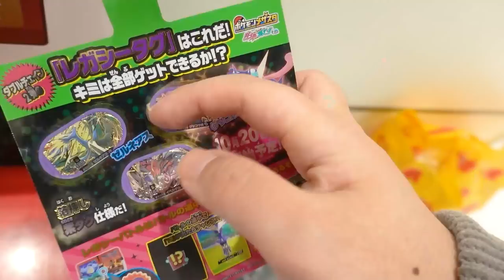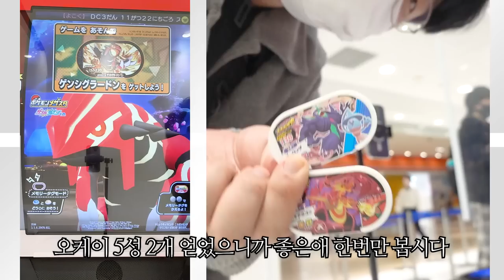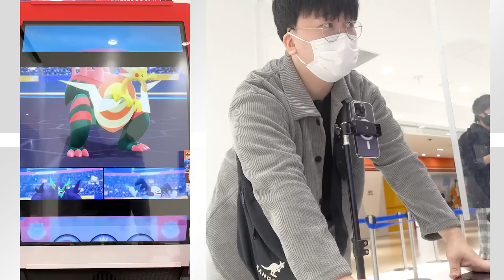가오레2가 벌써 출시됐다고?!! 전설급 메가 한카리아스가 바로 떴습니다 ㄷㄷ[ 포켓몬 메자스터 ] l 휴지(HueZ)